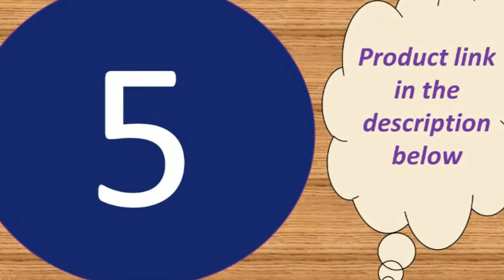Best smart smart wristband with bluetooth under 30$ 2019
Today i will show You-  Best smart smart wristband with bluetooth under 30$   2019

1--Smart Bracelet Colors 3D dynamic Blood Pressure Heart Rate

MORVIDEO

Description:
DYNAMIC HEART RATE and AUTO SLEEP MONITOR : fitness tracker monitors dynamic heart rate , uploading the real time data of heartbeats to phone app . Also support automatic sleep monitoring , it records deep , light , awake time and whole sleep time . All health data showas a chart , clearly acknowledge your physical fitness status at whole day .

Main Functions: count-down, Step count,24hour continuous blood pressure monitoring, 24 hour continuous heart rate monitoring, Stopwatch, Reminder, Running mode, Multi-display mode, Fatigue test, Calorie, mileage, Call reminder, Refuse call, Wechat movement,Notification, Sleep Monitoring, Photograph, Waterproof, Phone tracking, Heartrate warning, Sedentary Reminder.

One single charge gives you up to 7 days of working time ( Note: battery lasts 5-7 days by heavy loading ; Battery lasts 7-10 days by light loading )